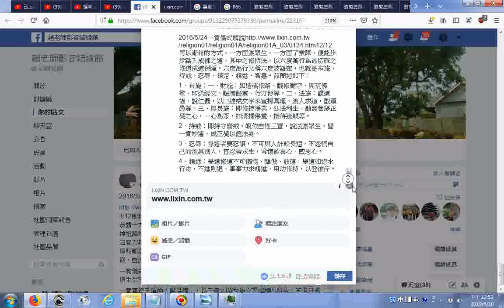__20160524一貫儀式解說(記者撰)_一貫道內涵_一貫道修持觀_網路版_